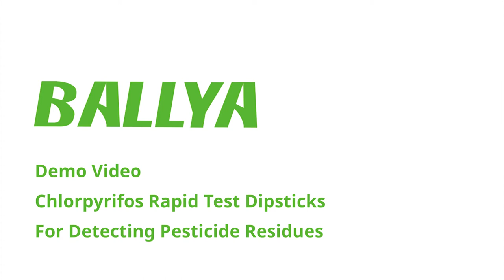Chlorpyrifos Test - Detection of Chlorpyrifos in Yellow Bell Pepper - BALLYA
The Chlorpyrifos Test is based on the Colloidal gold immunochromatography to detect the Chlorpyrifos residues in agricultural products.